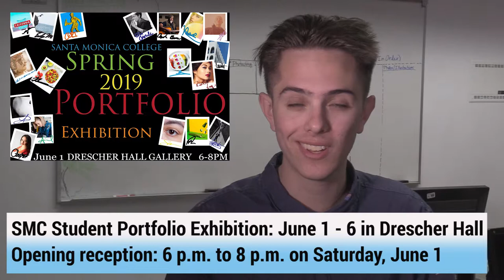Corsair Weekly: Jazz Vocal Ensemble, Photo Gallery, & more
Corsair reporters Blake Atwell and Chelsea Tailfeathers broadcast upcoming campus events, sports and more in 'Corsair Weekly.'

Edited and produced by: Blake Atwell

Anchors: Chelsea Tailfeathers and Blake Atwell